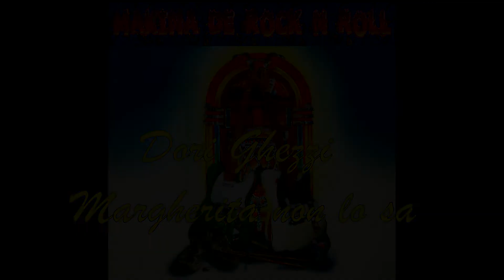Dori Ghezzi // Margherita non lo sa // La Makina de Rock and Roll.(1717)